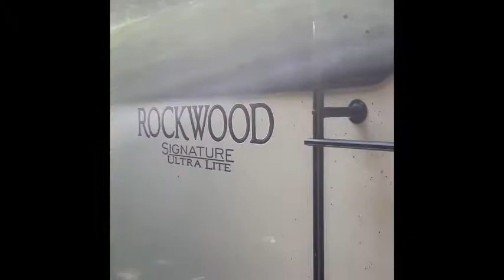Factory Ford TPMS System for your trailer , review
This TPMS system is for newer ford super duty trucks to monitor your trailer tire pressure & temperate & integrate it in to your truck .